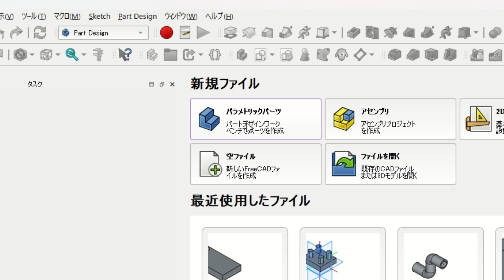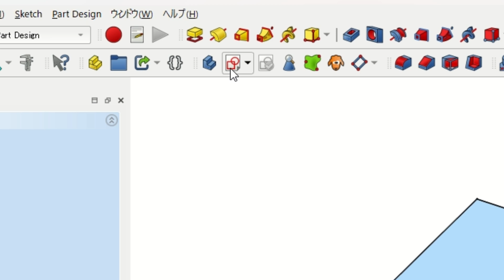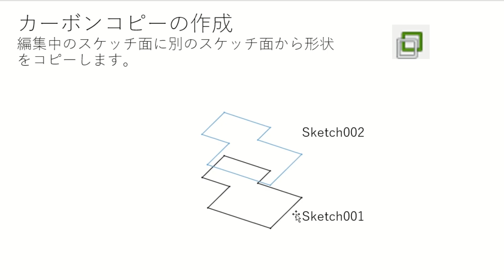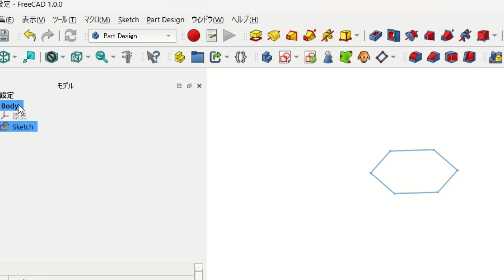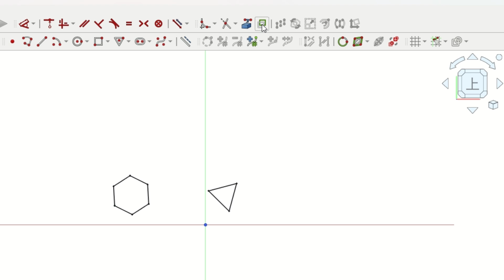FreeCAD1.0 外部ジオメトリの作成とカーボンコピー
この動画では、FreeCAD 1.0のスケッチャーツールの中から、「外部ジオメトリーの作成」と「カーボンコピーの作成」の二つの重要な機能について詳しく解説しています。これらの機能は、既存の3Dモデルや他のスケッチの形状を参照しながら、効率的かつ正確に新しいスケッチを作成するために不可欠です。

外部ジオメトリーの作成
「外部ジオメトリーの作成」ツールは、スケッチに紐付けられた既存の3D形状（例: 立方体のエッジ）から、スケッチ作成用の補助線を作成する機能です [00:08]。この補助線は紫色で表示され [01:44]、これを参照点として利用することで、新しいスケッチを図面上の正確な位置に配置したり、既存の形状に接するような図形を簡単に作成したりすることができます [02:20]。例えば、立方体の面に円を描く際、そのエッジを補助線として選択し、円を接線拘束することで、正確な位置に配置することが可能です [01:09]。

カーボンコピーの作成
「カーボンコピーの作成」機能は、現在編集中のスケッチ面とは別のスケッチ面で作成された図形を、現在のスケッチ面にコピーして利用することができる機能です [02:44]。これにより、例えば、以前に作成した六角形や三角形のスケッチを、新しいスケッチ面に複製して再利用することができます [03:55]。コピーされた図形は元の図形の属性（長さや角度の拘束など）を継承するため [04:26]、効率的なモデリング作業が可能となり、設計の一貫性を保ちやすくなります。

これらのツールを効果的に活用することで、FreeCADにおける複雑なスケッチの作成や3Dモデルの編集作業が、より効率的かつ正確に行えるようになります。

関連キーワード